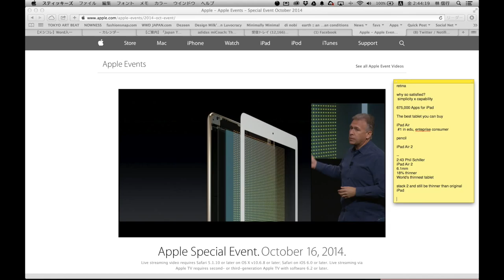Apple Special Event in 45 seconds